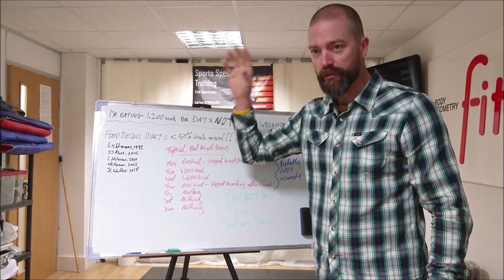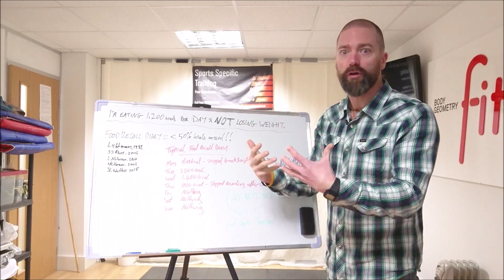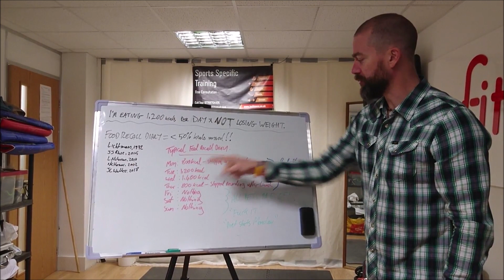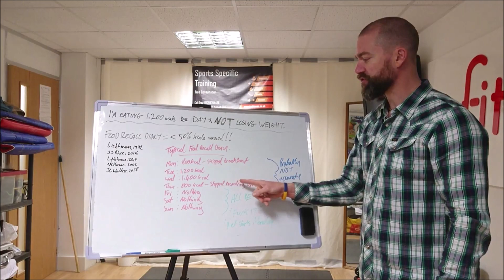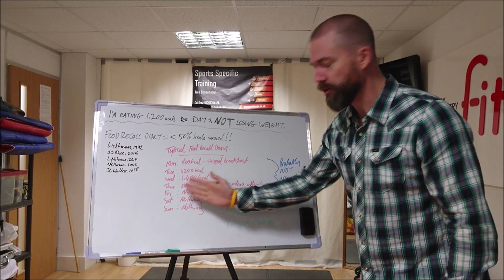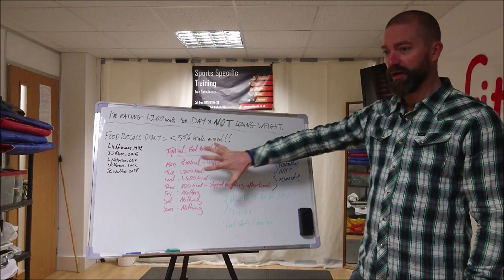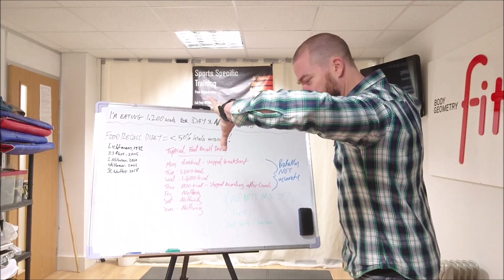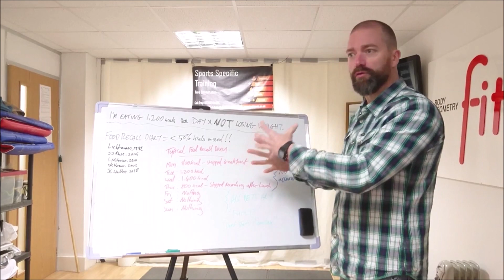Are you eating 1,200kcals and NOT losing weight?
This video breaks down the reasons why many people believe they are on a low Calorie diet but aren't losing weight. The truth probably isn't what you think.

Learn the basic kettlebell lifts while getting stronger with my 6-Week Kettlebell Challenge